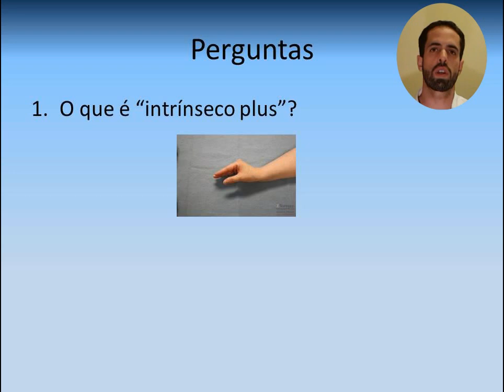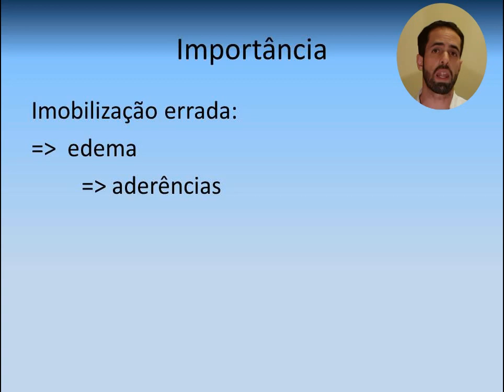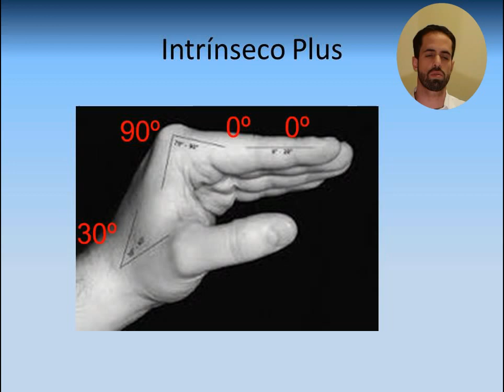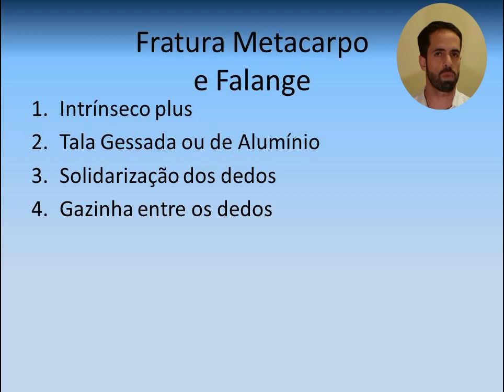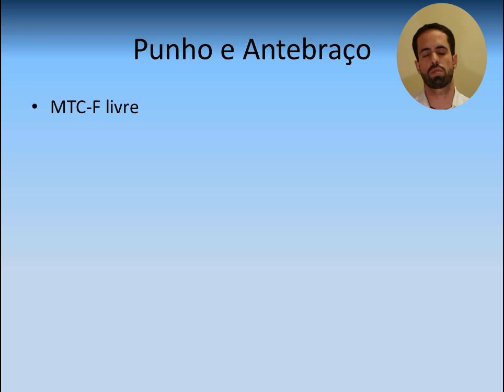Tala e Gesso para Dedo Mão e Punho Aula 1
Tala ou gesso colocados de forma inadequada podem levar a: desvio rotacional dos metacarpos e falanges, edema, dor, rigidez, aderências tendíneas, retardo na reabilitação e recuperação funcional da mão e dos dedos, limitação da ADM (amplitude de movimento) metacarpo-falangeana, limitação funcional de todo o membro superior, contratura articular , distrofia de Sudeck (Síndrome Dolorosa Regional Complexa), dor crônica, fadiga, litígio, etc...